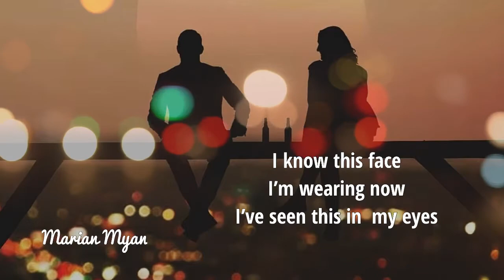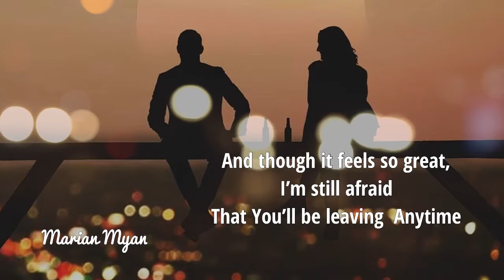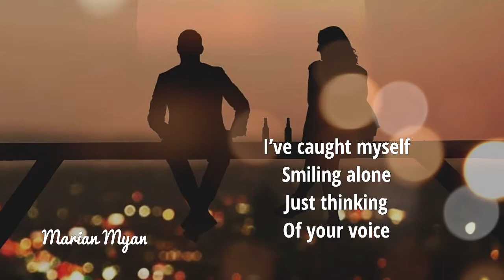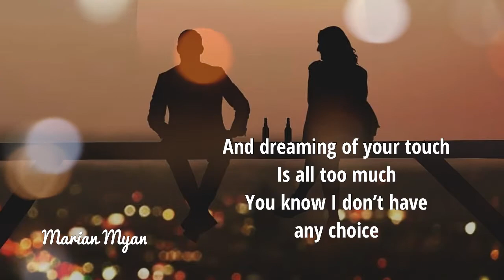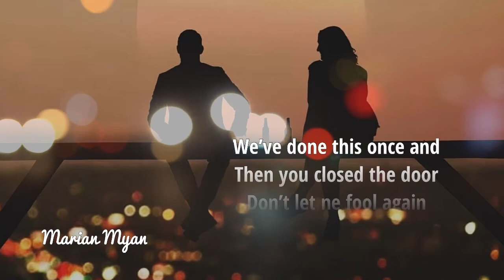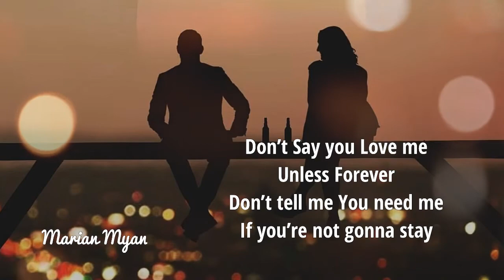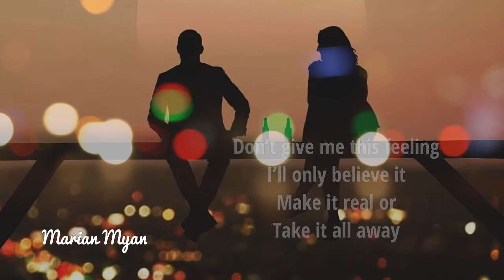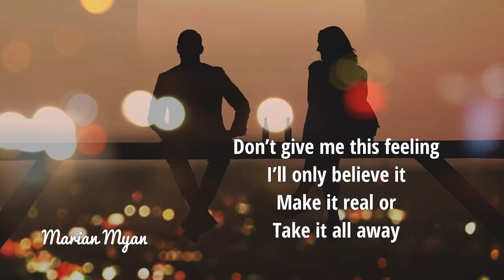DON’T SAY YOU LOVE ME ( The Corrs ) with Lyrics